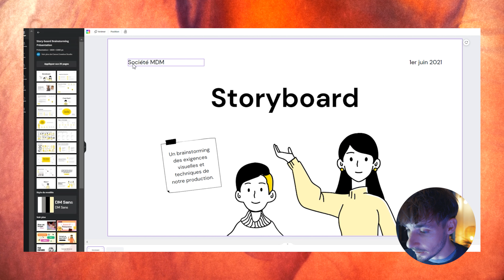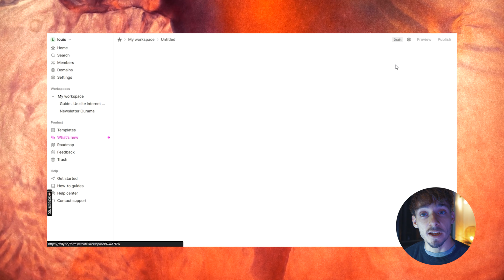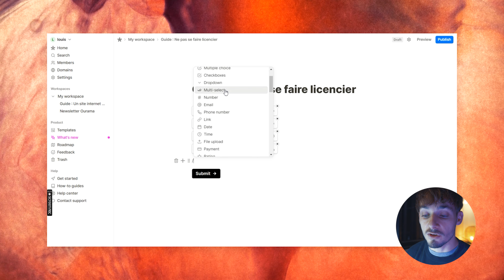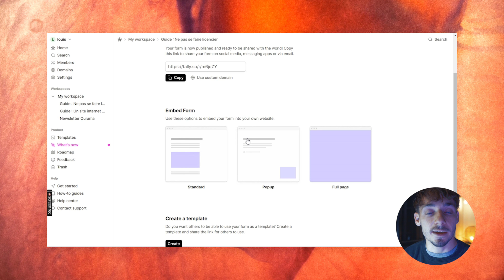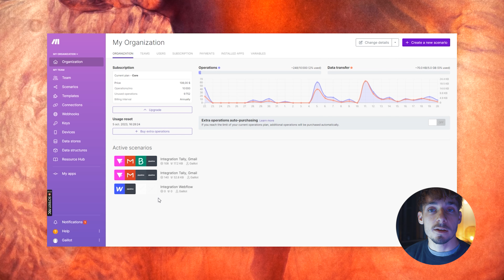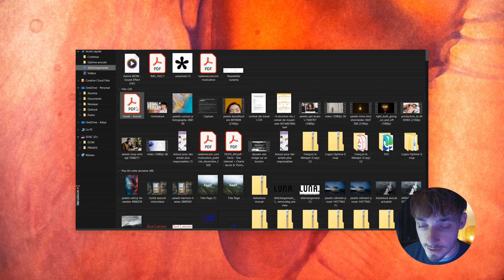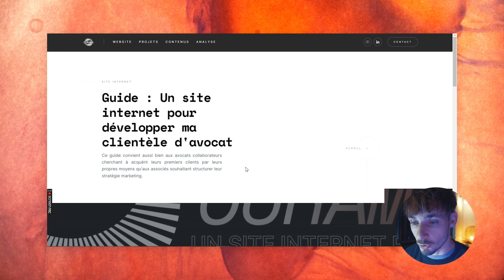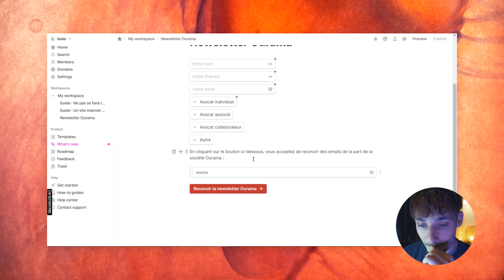Automatiser votre génération de prospect : Lead Magnet - SLR#1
Sous La Robe #1 -  Comment automatiser la génération de prospect grâce au marketing !

Sous La Robe, c'est des mini-tutoriels destiné aux avocats qui souhaitent développer leur activité grâce au marketing !

🎬 Dans cet épisode, on apprend comment automatiser votre gestion de prospect grâce à des Lead Magnets !

00:00 : Introduction
00:08: Qu'est-ce qu'un Lead Magnet
01:03 : Créer un Lead Magnet - Version courte
01:55 : Créer des formulaires
02:15: Votre site est un argumentaire de vente
05:30 : Place à l'automatisation
07:50: Diffusez !
08:40 : Pas de place au hasard : Tracking